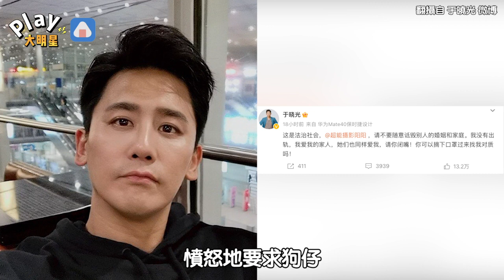秋瓷炫尪被爆出軌離婚女星！ 怒嗆狗仔「拿下口罩來對質」